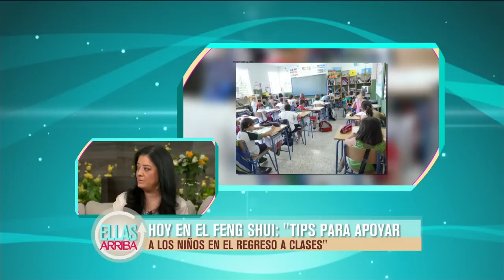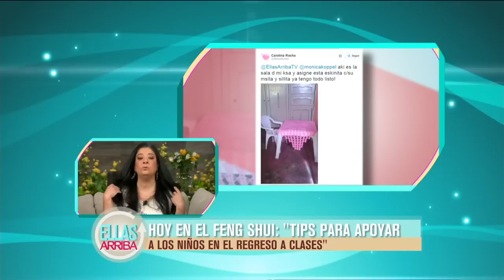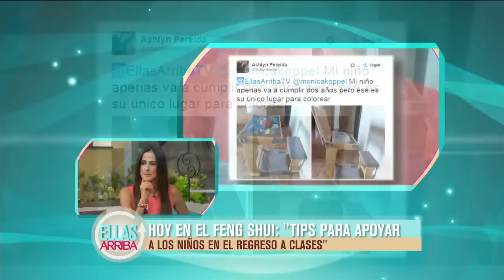Tips para apoyar a niños en su regreso a clases